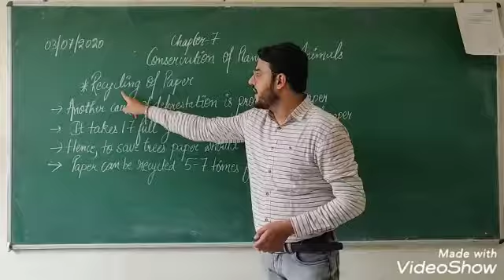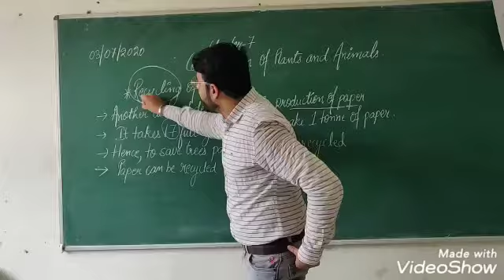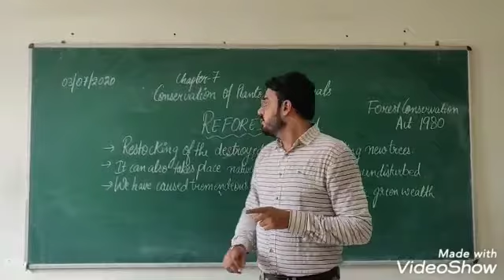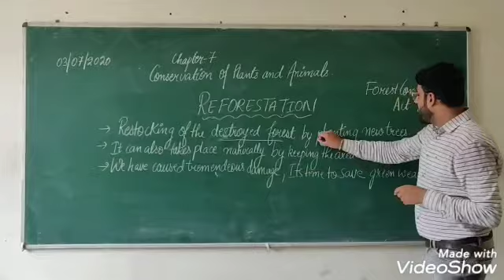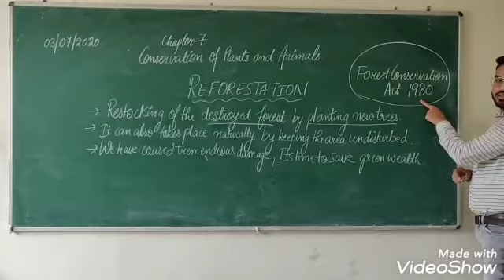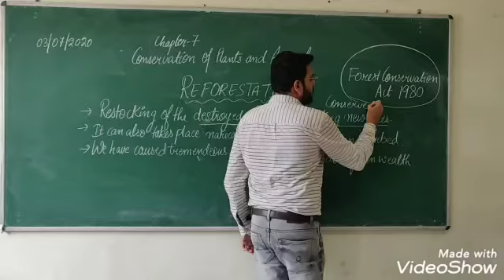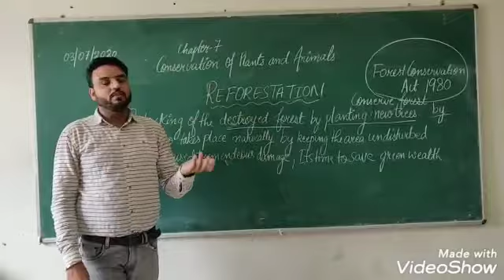3 july Class 8th Ch 7 Biology Recycling of paper, Reforestation. NCERT Q1 and 2 by Jatin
3 july Class 8th Ch 7 Biology Recycling of paper, Reforestation. NCERT Q1 and 2 by Jatin